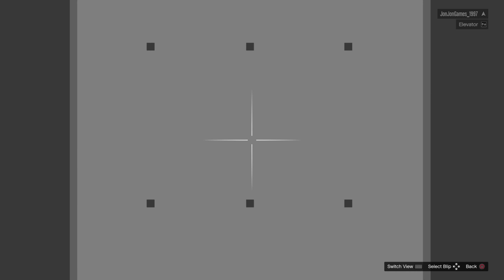GRAND THEFT AUTO 5 | St. Jude's Children's Charity Stream